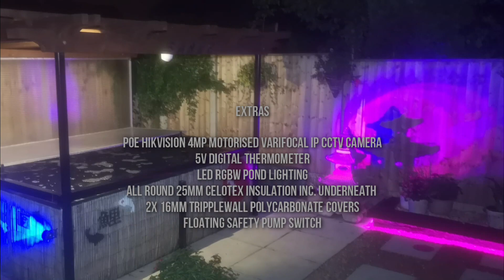Skimmer Clean Koi Pond CamChronicles maintenance Sieve easypod bio bed with K1 Micro Garden Aquarium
Welcome to CamChronicles just some footage from the IP camera showing cleaning out the Koi pond skimmer basket line.

If it wasn't for you 'the viewer' the channel wouldn't grow. 👍 I'm very appreciative of this so thank you all.

Please leave any comments in the comments section below, if you have any questions. It would be great to hear from fellow hobbyists or professionals alike.👍

We are still playing name that Koi in the comments section? 👍

Best Wishes KC 👌🙏⛩️🈂️ staytuned 📺